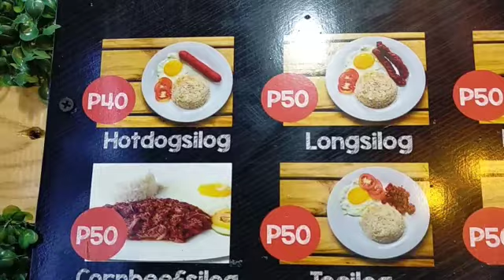DALAWANG TATAY NATULOG SA KALYE BINILI KO NG FOOD (NAKAKAAWA)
mga kavibes sobrang naawa ako sa dalawang tatay na natutulog kalye Kaya naisipin ko na ibili sila ng pagkain, guys please share this video po para madami pa tayong matutulongan na kagaya nila tatay

enjoy watching po God bless